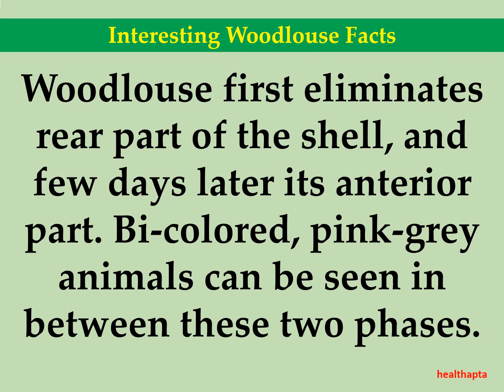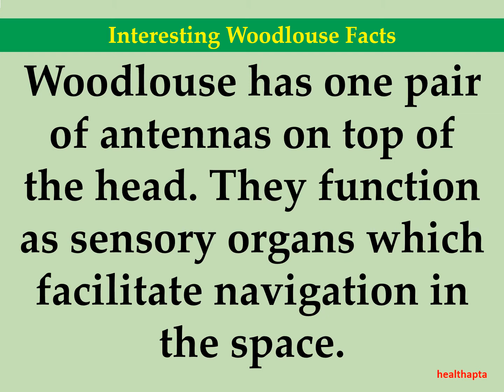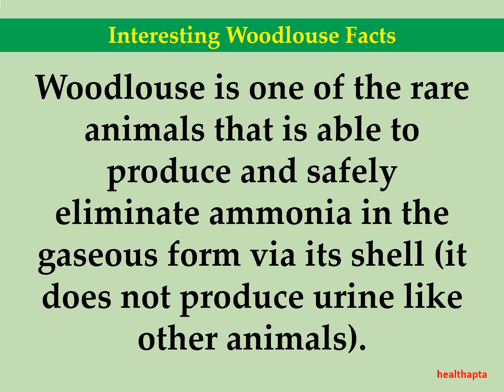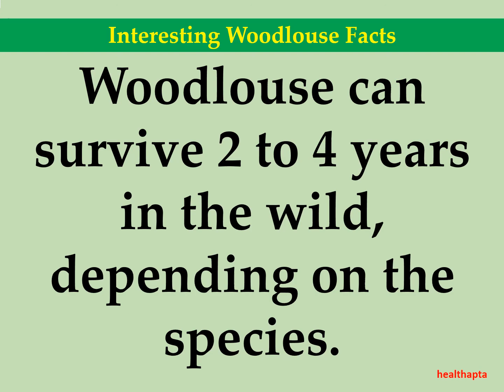Interesting Woodlouse Facts